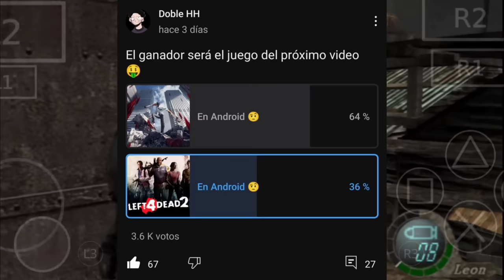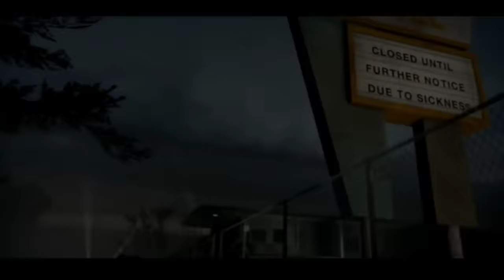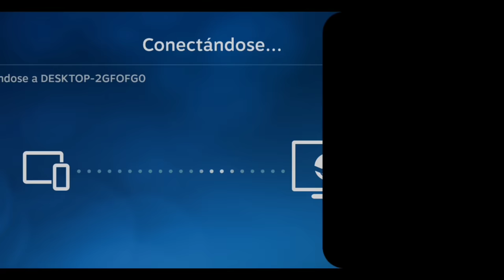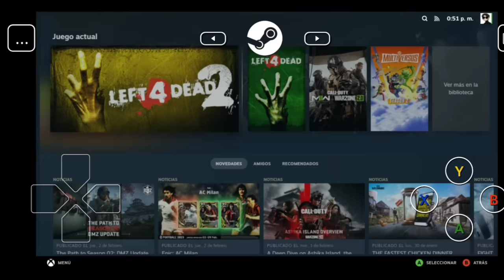Probe LEFT 4 DEAD 2 pero en ANDROID ¿Vale la pena?🤔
sígueme bro :)